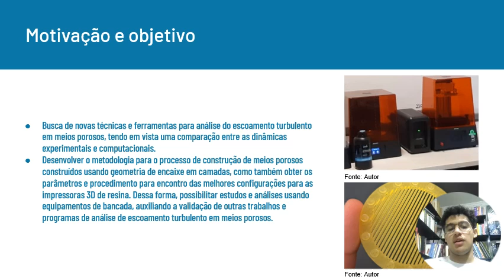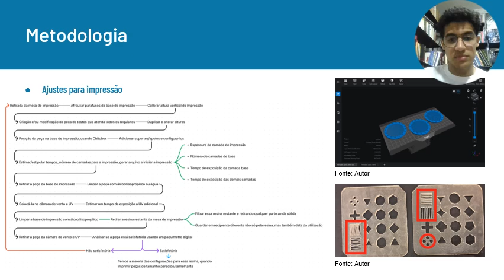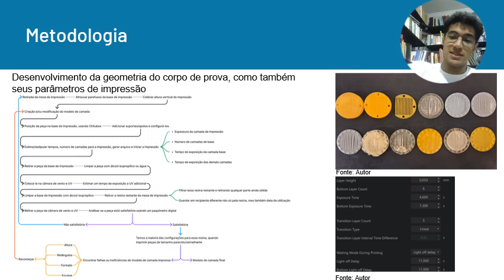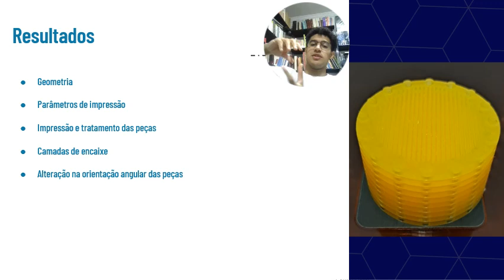[SIICUSP 2024] Construção de um permeâmetro de alta carga hidráulica para estudo de escoamento não..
Nome do autor: Augusto Salomão Costa Oliveira

Nome do orientador: Fábio Cunha Lofrano

Resumo: O projeto visou desenvolver corpos-de-prova para estudar o escoamento não darciano em meios porosos, utilizando técnicas de impressão 3D em resina. Buscando preencher lacunas na normatização de ensaios de permeabilidade usando tais ferramentas, contribuindo para diversas áreas, como engenharia e ciências ambientais.